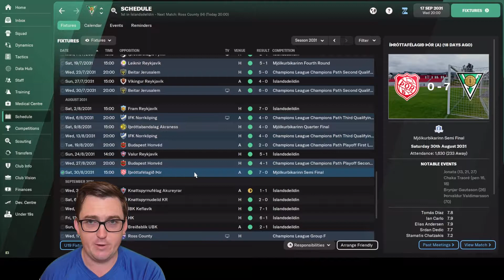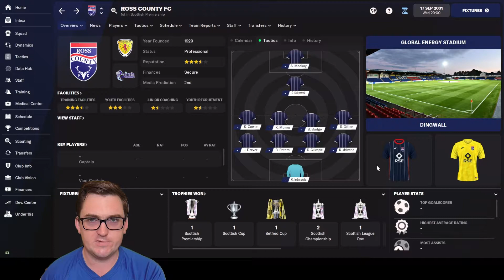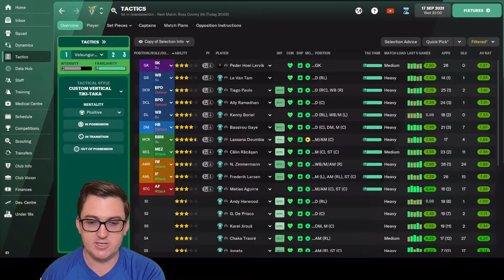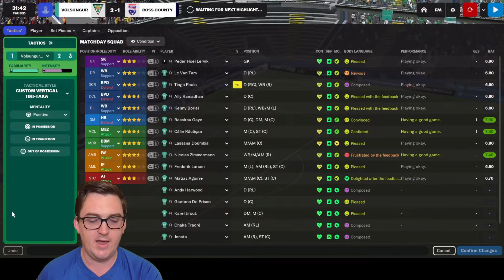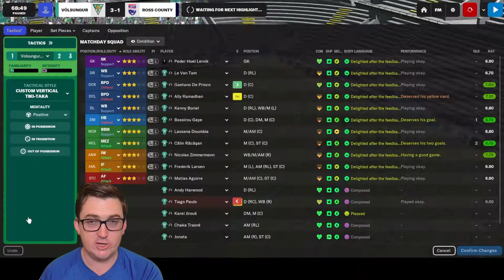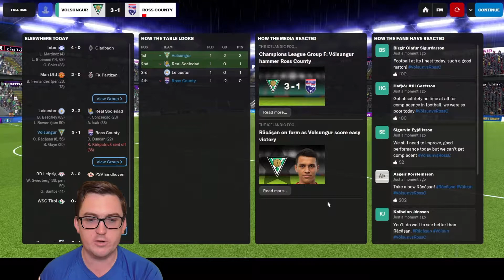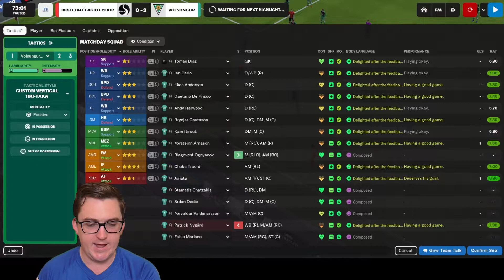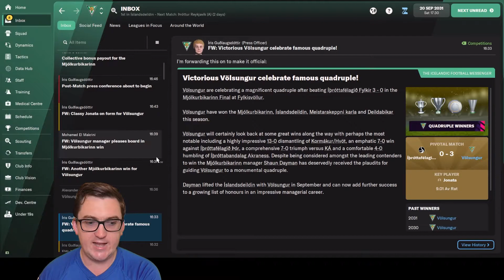Where’s My Report? – FM22 – Husavik Heroes 123 – IF Völsungur – Football Manager 2022 Build a Nation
In Episode 123 of Husavik Heroes at Íþróttafélagið Völsungur, we start the group stage of the UEFA Champions League against Scottish Champions Ross County, prior to an Icelandic Cup Final against Fylkir!
Can we get off to a perfect start in Europe and complete another dominant domestic season?

33yo who got into the game post lockdown in the country last year (2020) and had a really good time doing a save where I took Turkish side Ergene Velimese Spor from the 2. Lig to doing a Super Lig / Europa League double prior to FM21 being released, where I did a month long beta save with Irish side Waterford. Then started YouTube and completed the Hexagon Challenge on FM21, before taking Sporting Kansas City to the Premier League in a World Super League Save.